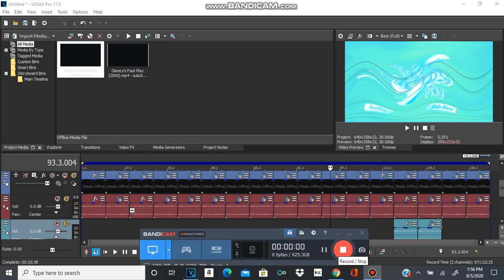How To Make Teal Flyer 4.0